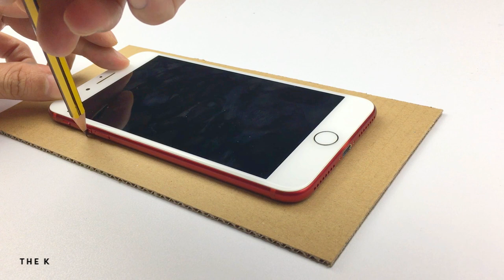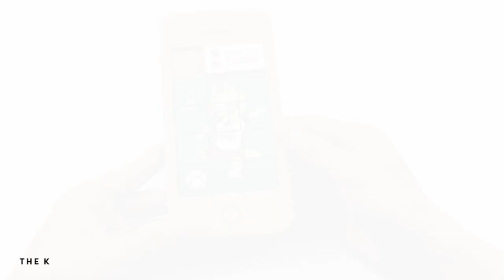How to Make a Puzzle Game - DIY GAME from cardboard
How to Make a Puzzle Game - DIY GAME from cardboard - you can do it at home

Watch other videos on The K channel:
- How to Make a Simple Puzzle Game from Cardboard
- How to Make a Football Game Fifa World Cup 2018 from Cardboard